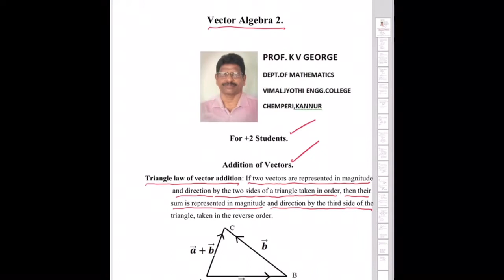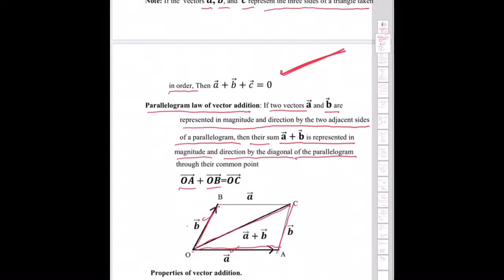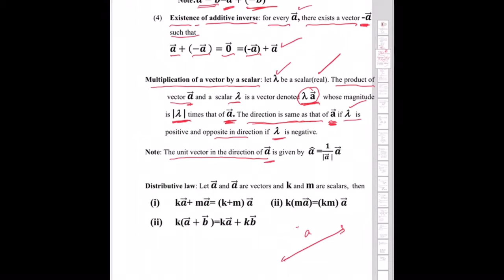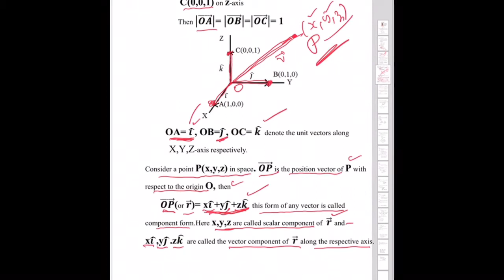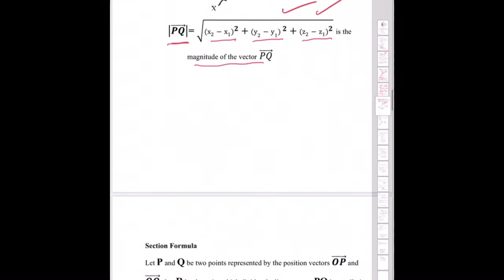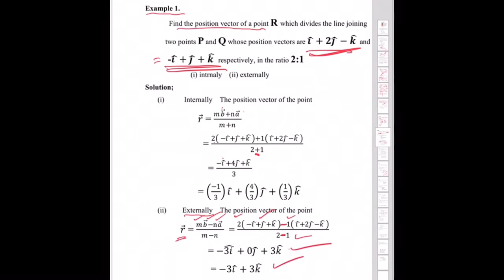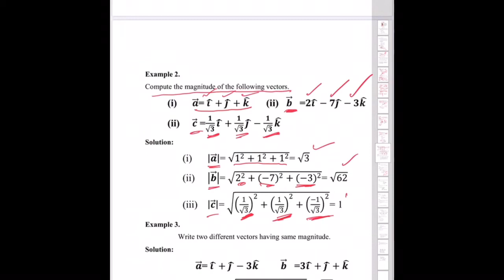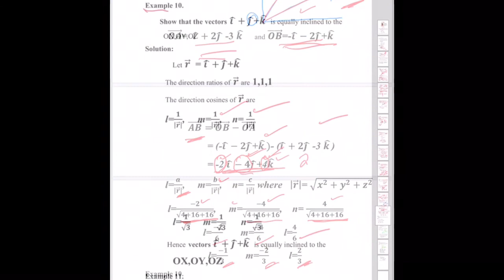10.2|Plus two Mathematics |Vector Algebra 10.2| Addition of Vectors 10.2|+2 Maths |KEAM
+2 Mathematics.Includes discussion on NCERT exercise and Previous year questions.

Addition of Vectors10.2, Vector Algebra
Vectors,
 Plus two Mathematics,
 +2 Mathematics,
KEAM, JEE, IISER